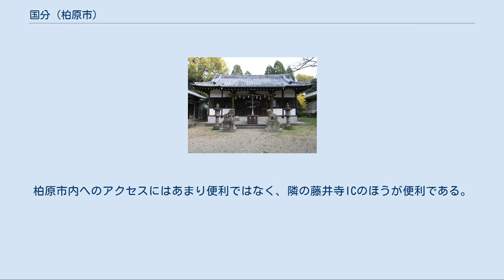国分 (柏原市)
国分（こくぶ）は、大阪府柏原市内の一地域。
 柏原市の南東部に位置し、柏原市の前身である中河内郡柏原町と合併する前の南河内郡国分町の東側の地域である。
 現在の住所表記では、国分本町、国分西、国分市場、国分東条町（こくぶひがんじょうちょう）、田辺、旭ケ丘の一部の各地域に該当する。
 （日本 」 畿内 」 河内国 」 安宿部郡 」 国分村） このあたりは古来より難波・河内国府と平城京・飛鳥とを結ぶ官道・古代道路の中継地点として栄えた。
そのひとつである「長尾街道」の経由地であり、「竜田越え道」とも交わっている。
河内国府からも近く、飛鳥時代後期（7世紀後半）には東条に大きな仏教寺院が建てられ、それが後に河内国分寺として改修されたといわれている。
 しかし平安京遷都以降は京と国府を結ぶ道路の経路から外れたことにより寂れ、国分寺もいつしか廃寺となった。
しかし国分寺があったことは、現在まで「国分」の地名として残った。
国分東条町には河内国分寺塔跡があり、付近には21世紀に再興された河内国分寺がある。
 近世以降、大坂との間に「国分舟」と呼ばれる船運が開始されると、現在の国豊橋あたりに船着場が設けられた。
その西に町が開かれ、「新町」とよばれた。
 近代以前には「国分」「六軒」「田辺」「東条」の四つの集落が存在した。
 （日本 」 大阪府 」 南河内郡 」 国分村 → 国分町） 柏原市の南東部、おおむね大和川の南、原川の東に位置する。
地域の北西端付近に平地があり、古来から交通の要所となって町として発展してきた。
現在は北の柏原とともに柏原市の中心地のひとつとなっている。
 高速道路 主な道路 3者は国分駅前で合流・分岐する。
 鉄道 ※2008年現在、公共交通機関としてのバスは廃れてしまった。
 かつての「国分」「六軒」地域一帯であり、現在の国分地区の中心地。
 主な施設、旧跡 かつて「東条」と呼ばれた一帯。
 主な施設、旧跡 延喜式神名帳に記載されている、二座ある杜本神社のうちの一座。
国分寺跡の近くにある。
 かつて「田辺」と呼ばれた一帯である。
国道165号・近鉄線沿線、原川沿岸付近を除いて丘陵地帯となっている。
 田辺地区と旭ケ丘3丁目とは近鉄線で分断され、かつ地形上、自動車の通る踏切・立体交差が設置困難なため、両地区との行き来は不便である。
 主な施設、旧跡 春日神社拝殿 右に見えるのが田辺廃寺跡出土品の収蔵庫 大阪方面への片方向の出入口。
柏原市内へのアクセスにはあまり便利ではなく、隣の藤井寺ICのほうが便利である。
 国分村 (大阪府)に関するカテゴリ: 国分町 (大阪府)に関するカテゴリ: